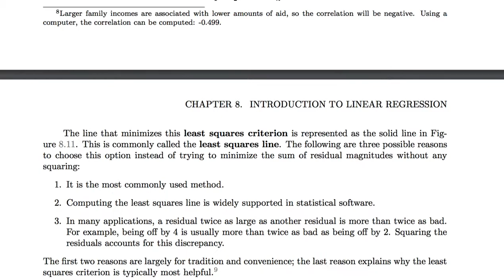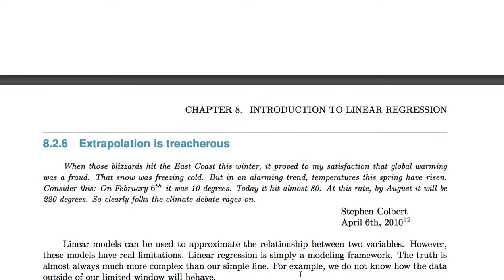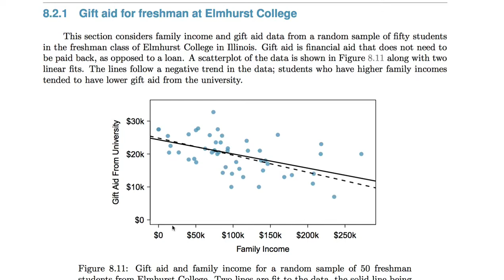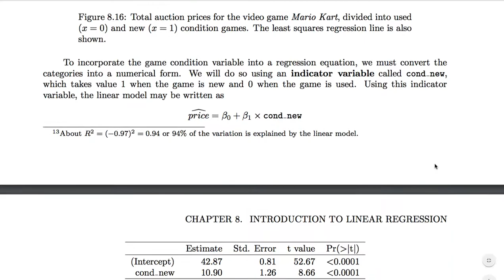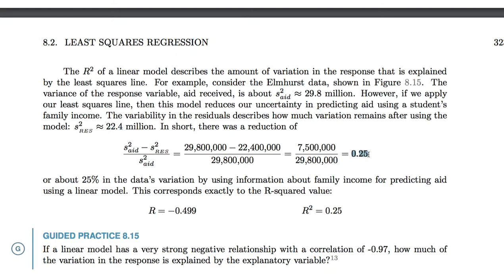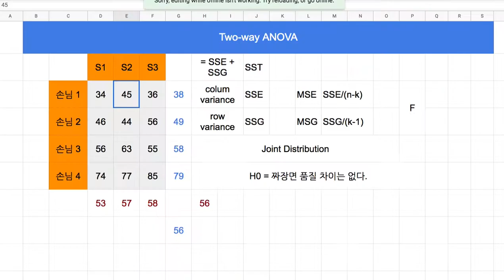[통계학] 048 - 8.2.4 Finding the least squares line